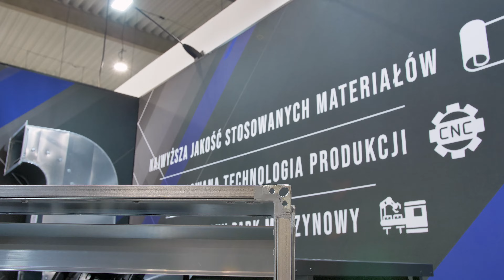AJR Fabrications na targach Warsaw HVAC Expo 2024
Za nami bardzo intensywny i pełny wrażeń tydzień związany z udziałem w tegorocznej edycji Warsaw HVAC Expo! 🙃

Dziękujemy wszystkim odwiedzającym - naszym wieloletnim klientom, kontrahentom, partnerom i nowym klientom, z którymi już niebawem rozpoczniemy współpracę! 🤝

Dziękujemy za setki rozmów, pozytywnej energii i słów wsparcia. Nawet nie wiecie, jak cenne jest to dla Nas! 🫶

🎥 | 📷 Fotografia i film reklamowy STUDIOWASYLKO.pl